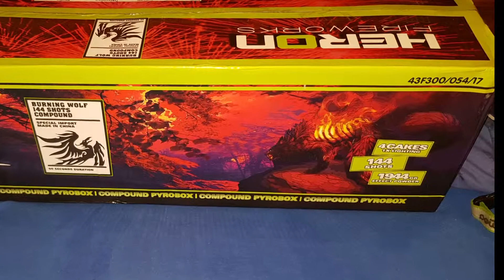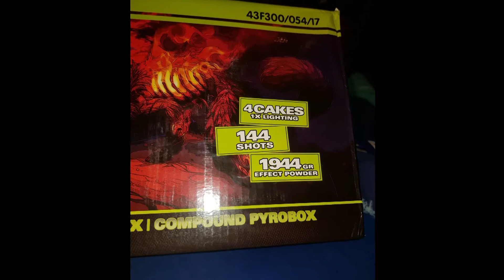Burning Wolf / Verbund - Heron / Fun & More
Wircklich geiler Verbund, hab ihn mir als Angebot für 100€ geholt.
Wer sich nicht sicher ist mit Verbundfeuerwerk sollte sich einmal den Burning Wolf holen ;)
Kann gut überzeugen :D

Hersteller:  Heron
NEM: 1944g
Kategorie: 2
Schuss: 144
Kaliber: 25mm
Gewicht: 18kg
Preis: 100€ - 180€